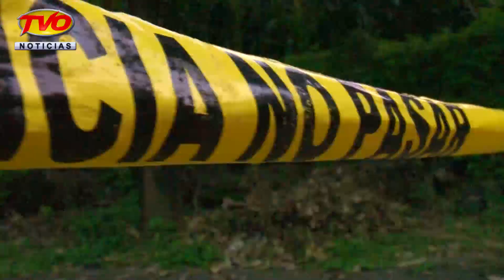DOS PERSONAS FALLECIERON Y UNA RESULTÓ LESIONADA DE BALA TVO 21 OCTUBRE 2019